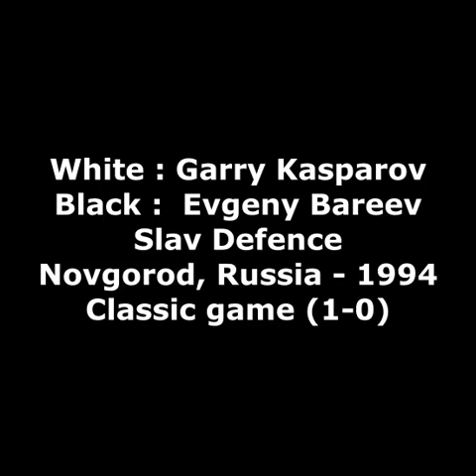Garry Kasparov Vs Evgeny Bareev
White : Garry Kasparov
Black :  Evgeny Bareev
Slav Defence
Novgorod, Russia - 1994
Classic game (1-0)